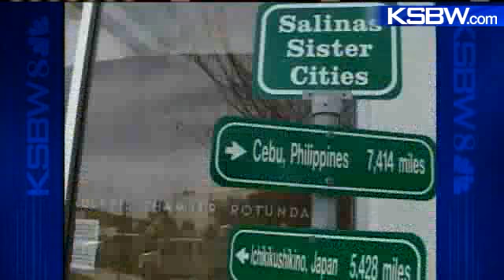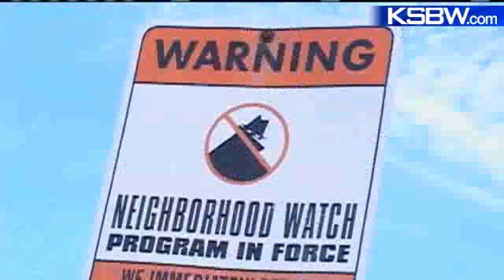Hartnell College Trustee Makes Case For Salinas Mayor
Three candidates are running for the job of Salinas mayor. One of those candidates is Bill Freeman.